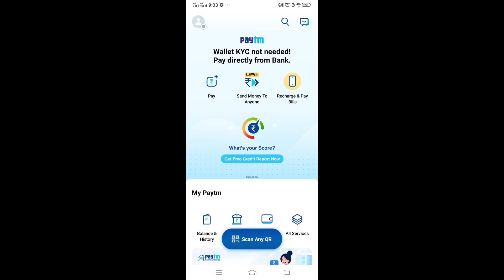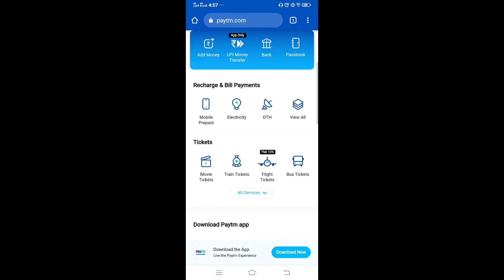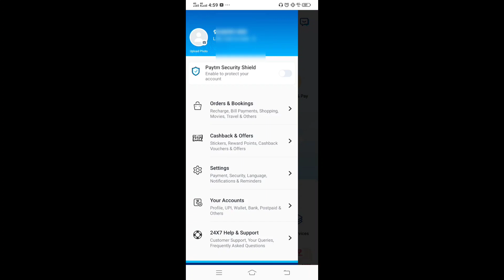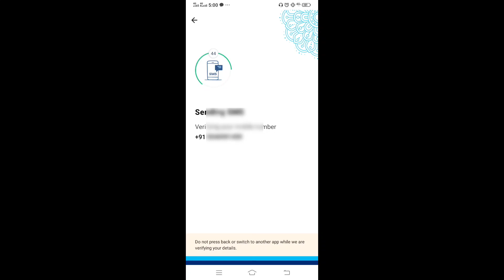how to login in paytm without sim card || paytm account kaise banaye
how to login paytm without password
AzadHindi
पेटीएम में कैसे लॉगिन करें
how to login in paytm without sim card
how to login paytm without qr code
Paytm sign up without mobile number
Does Paytm work without sim card
i lost my paytm registered mobile number
howtosignuppaytmwithoutmobile number
paytm mobile number already registered
paytm login without otp
how to login paytm account other phone